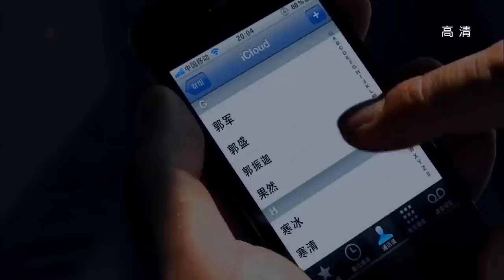【都市感情剧】欲望婚姻02|知性美女刘涛被恐婚男出轨，伤心欲绝时被多金富二代胡歌追求，两人迅速开启美好生活...|《欢乐颂》刘涛 靳东 《琅琊榜》胡歌《金陵十三钗》黄海波《大宅门》马思纯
更多好看经典的中国电视剧：
主演：黄海波、高圆圆、王彤、张凯丽、傅迦等主演。
剧情简介：该剧讲述的是一个黄金剩女与一个恐婚男之间如何克服层层障碍，消除彼此心中困惑，战胜双方家长不满，最终有情人终成眷属的爱情故事。